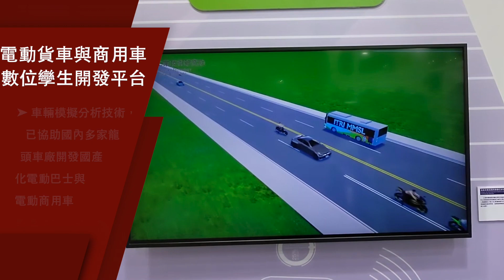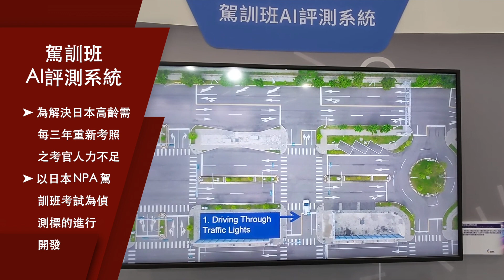2023國際智慧移動展 自駕聯結車左駕右駕都難不倒！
工研院將高速公路自駕技術導入35噸聯結車，與澳洲最大公路營運企業合作，成為澳洲首例高速公路自駕測試案，也是臺灣第一個在開放道路自駕的國際輸出案。